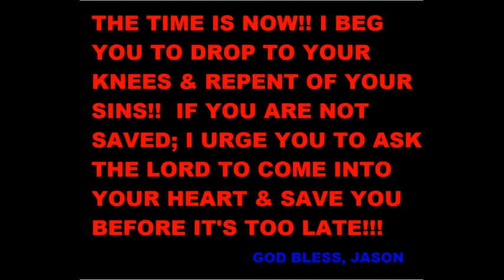Full Halo Coronal Mass Ejection Earth directed M3 Solar Flare! (1/20/2012)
Active sunspot 1401 erupted yesterday, Jan. 19th around 16:30 UT, producing an M3-class solar flare and a full-halo coronal mass ejection (CME). The Solar and Heliospheric Observatory recorded the cloud expanding almost directly toward Earth. Analysts at the Goddard Space Weather Lab say strong geomagnetic storms are possible when the cloud arrives this weekend. Their animated forecast track predicts an impact on Jan. 21st at 22:30 UT (+/- 7 hrs).  God Bless, Jason